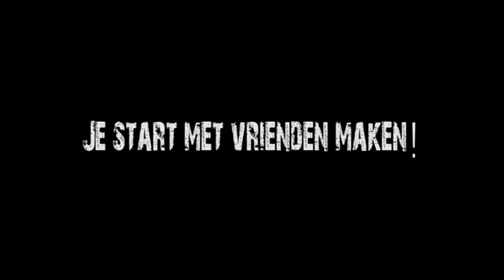Themabekendmaking KIKSTart 2013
De themabekendmakingsfilmpje van de KIKSTart 2013! De KIKSTart gaat bij de Kick-in 2013 weer shinen!